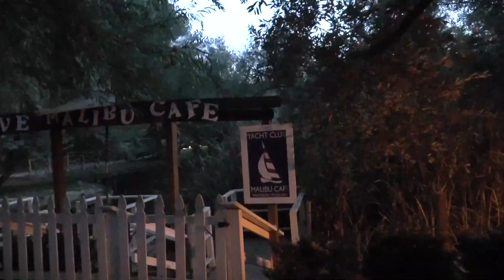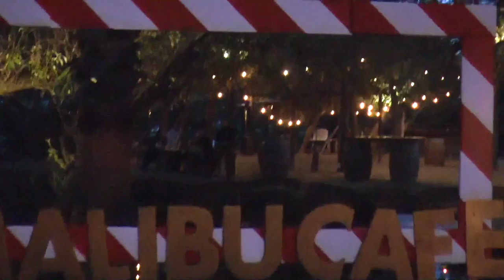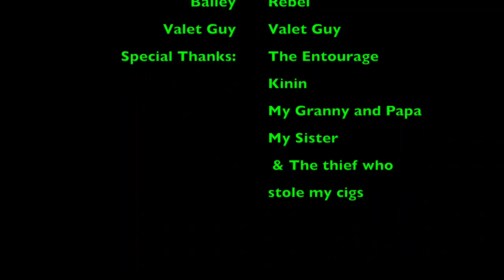The Truth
Join Melissa Archer as she reveals the truth about something she's tried to hide for many years. Melissa talks about her transformation, how essential oils changed her life, and celebrates her birthday at Malibu Cafe.